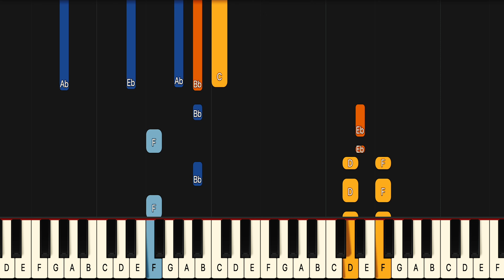Rachel Grae Colorblind Piano Tutorial! (Medium)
If you have been looking for a Colorblind piano lesson look no further because this one will teach you the entire song fast and accurate. This is therefore the only Rachel Grae Colorblind piano tutorial you will ever need. If you want to learn the Rachel Grae Colorblind piano chords or even the Colorblind guitar chords it’s easiest if you look at the blue lines for the left hand in this midi version of Colorblind.